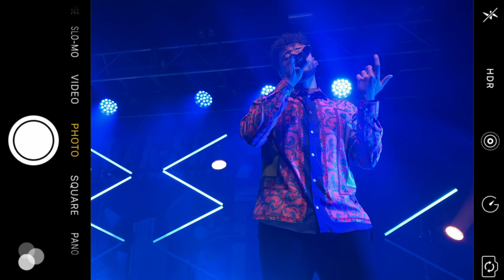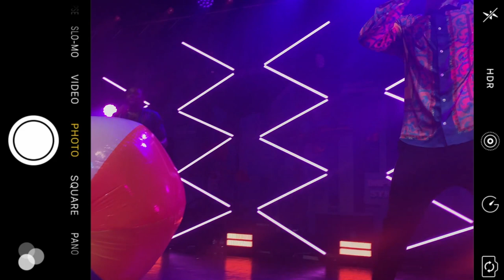Rak-Su's Finally Free Tour - Fan Cam: The Bristol Edition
HEY BRISTOL

This video is a way of us saying thank YOU so much for coming to the Finally Free tour! We absolutely loved seeing you on the road and meeting a lot of you too!

Thank you for all your support over the years and we'll see you again next year 👀

Let us know if you spot yourself in the video and share it with your family and friends!

Love Ash, Myles and Jam (Rak-Su) x

Video/photos: You
Editing: Jasmine Allday
Lead photo: Jonny Davidse

Our new song 'Catching A Vibe' is out right now.

Finally Free Mixtape is out now.